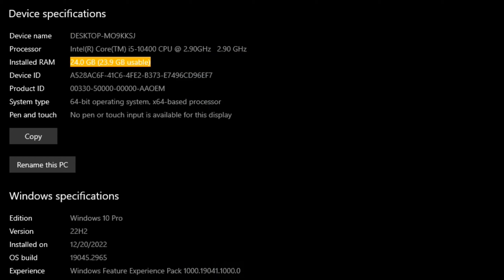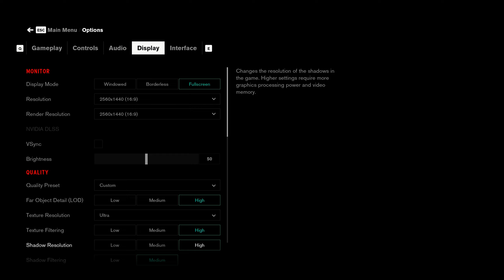GTX 1080 vs RX 6600 | Test In 10 Games In Mid 2023 | Which Is King ?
BUY FROM AMAZON
1- ASUS GeForce GTX 1080 8GB ROG Strix
2- PowerColor Fighter AMD Radeon RX 6600
3- AMD Ryzen 7 5800X 8-core, 16-Thread
4- Intel Core i5-10400 Desktop Processor
5- Corsair Vengeance RGB PRO 16GB (2x8GB) DDR4
6- SAMSUNG 980 PRO SSD 2TB PCIe NVMe Gen 4
⏱ Timestamps ⏱
00:00 SYS SPEC
00:25 GOD OF WAR
1:07 GHOSTWIRE TOKYO
1:51 ASSASSINS CREED VALHALLA
2:44 CYBERPUNK 2077
3:53 A PLAGUE TALE REQUIEM
4:40 RED DEAD REDEMPTION 2
6:03 MARVEL SPIDER-MAN MILE MORALES
7:18 CONTROL
8:13 DAYS GONE
8:54 FORZA HORIZON 5
🔧PC SPECS🔧
● CPU : Intel Core I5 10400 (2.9 GHz)
● GPUS :GTX 1080 8GB GDDR5X
● RAM : CORSAIR VENGEANCE LPX 24GB (3 x 8GB) DDR4 (3000MHZ)
● MOTHERBOARD : MSI B560M PRO-VDH
● HDD : Seagate 4TB
● M.2 SSD : Samsung 970 EVO Plus 250GB
● Case: COOLER MASTER
● Power Supply: ASUS ROG STRIX 650W GOLD
● OS: Windows 10 Pro ver. 22H2
● Recorded : NVIDIA SHADOW PLAY & MSI AFTERBURNER & BANDICAM
Note:-
BOTH GPUS Provided by Games & Geeks!